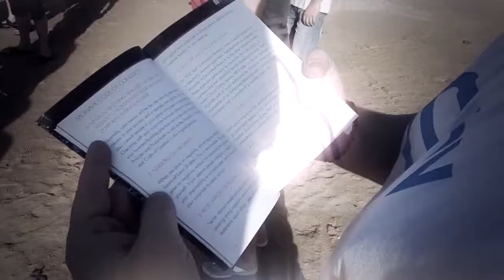Diamenty Monavie HD)